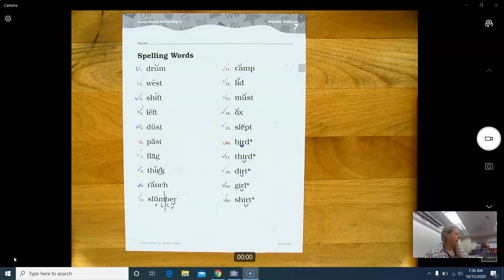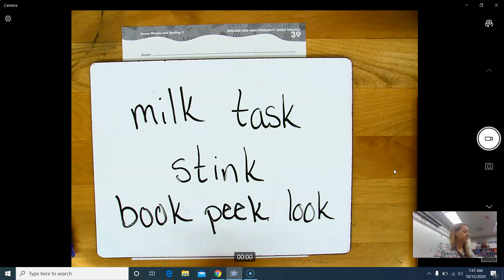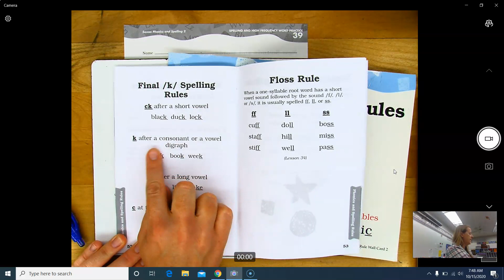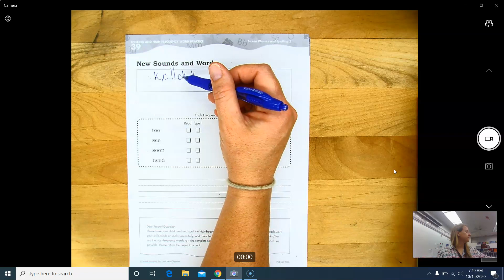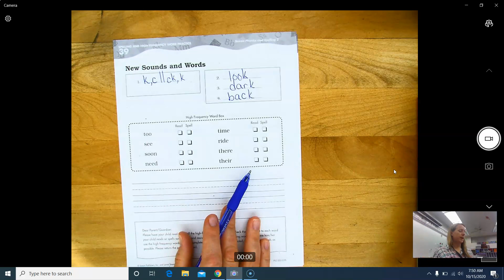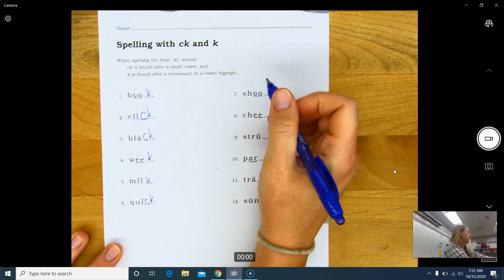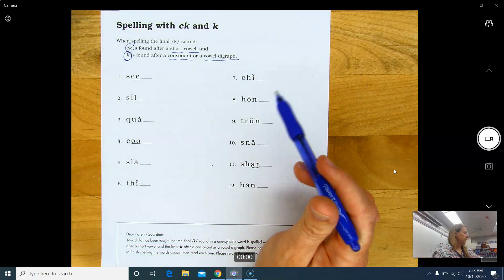2nd grade Saxon Phonics Lesson 39 Spelling with ck and k